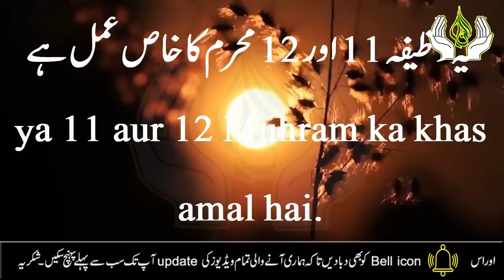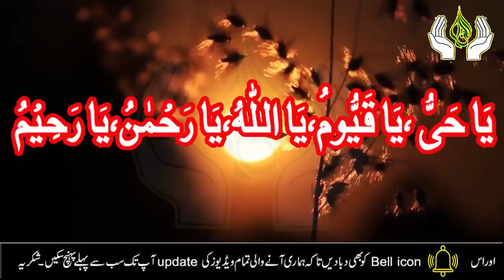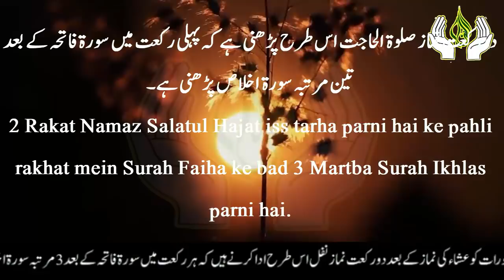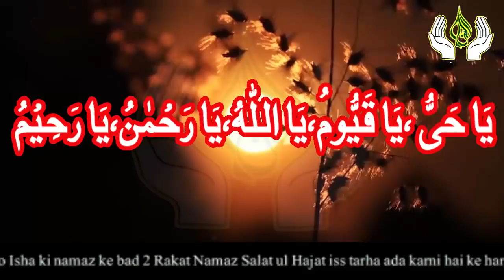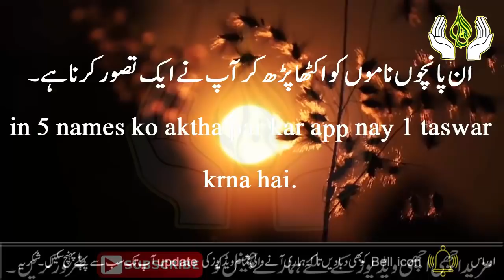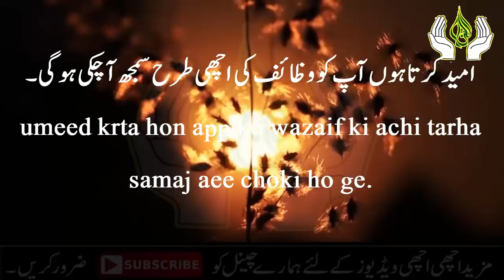11 aur 12 Muhram ka khas wazifa for Hajat | Muhram ul Haram 2019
11 aur 12 Muhram ka khas wazifa for Hajat | Muhram ul Haram 2019

Aslam u Alikum | Ajj hum app ke sath 11 aur 12 Muharam ka khas wazifa for Hajat ke liye share karny ja rahy hain ya Muharam ul Haram 2019 ka ak bohat he khas amal hai.Ya amal har hajat pori hone ke liye har maqsad mein kamyabi ke liye kisi ke dil mein mohabat piyde krne ke liye dolat mand banne ke liye dolat hasil karne ke liye dolat mand hone ke liye kar skty hain.